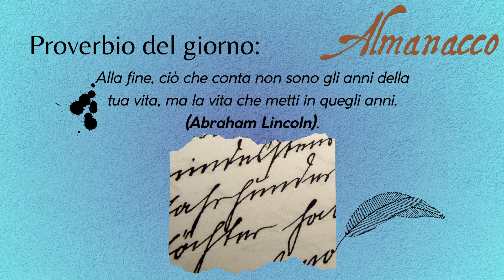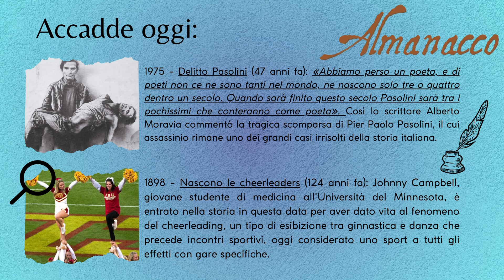Almanacco 02 11 2023